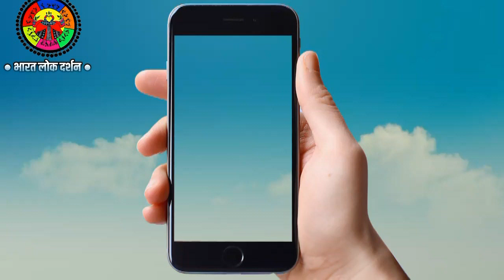कजरी गीत || राम कैकेई के बतिया पर वन गए छोड़ के वतन || KAJRI GEET || NARENDRA OFFICIAL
गायक - करुणा सिंह, कविता सिंह
गीत - कजरी गीत